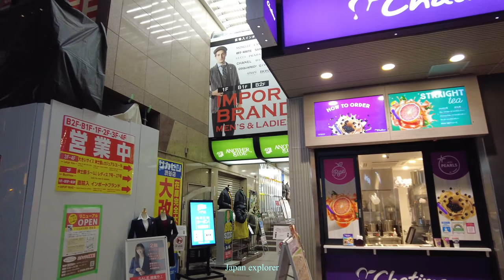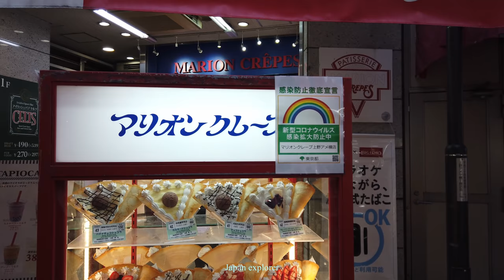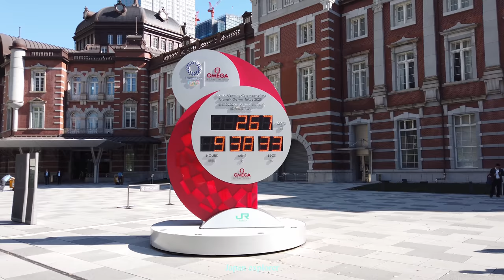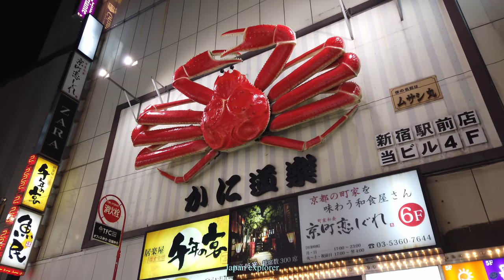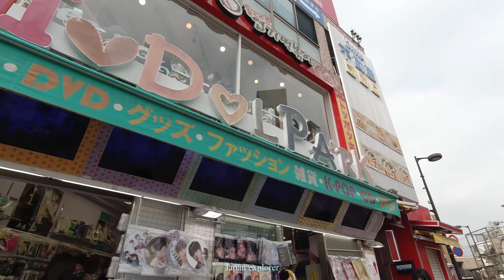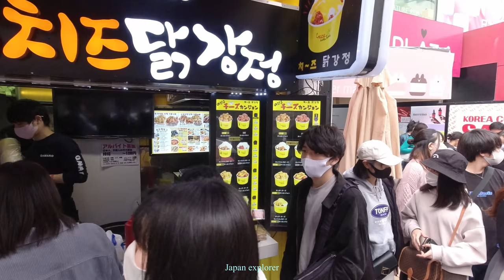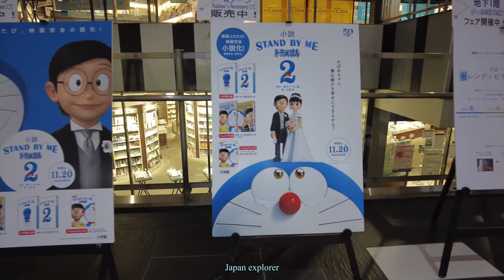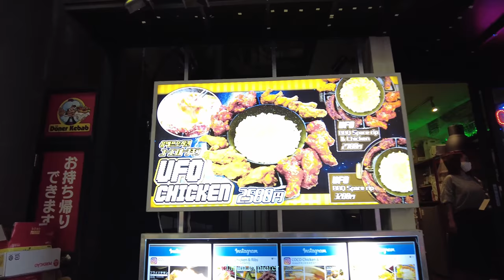【4K】Japan Walk - Tokyo walk in Shibuya,shinjuku,ikebukuro,ueno,Akihabara,ginza,Nakano,Koenji..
About three  hours Walk Around some of Main areas in Tokyo Ueno,Shibuya,Ginza,Akihabara, November 2020.
0:00 shibuya
12:34 ikebukuro
23:29 ueno
34:22 Akihabara
45:15 ginza
56:06 tokyo station
1:6:42 shinjuke west
1:17:35 Nakano
1:28:28 koenji
1:35:21 shin okubo
1:51:36 Takadanobaba
1:58:36 Tochomae
2:08:02 tachikawa
2:18:56 Kabukicho
2:29:52 omotesando
2:40:08 Harajuku

Ginza
One of the city’s top shopping districts, Ginza is packed with upmarket boutiques and ritzy cocktail and sushi bars. Fine jewelry is sold in the 1930s Wako Honkan department store, while ultramodern Ginza Place specializes in high-tech electronics. On weekends, main drag Chuo Dori becomes a stylish pedestrian promenade. Traditional Japanese dance and drama is staged at the landmark Kabuki-za theater
Ueno
Ameyoko (アメ横) is a busy market street along the Yamanote Line tracks between Okachimachi and Ueno Stations. The name "Ameyoko" is a short form for "Ameya Yokocho" (candy store alley), as candies were traditionally sold there. Alternatively, "Ame" also stands for "America", because a lot of American products used to be available there when the street was the site of a black market in the years following World War Two.
Shibuya
Shibuya (渋谷) is one of the twenty-three city wards of Tokyo, but often refers to just the popular shopping and entertainment area found around Shibuya Station. In this regard, Shibuya is one of Tokyo's most colorful and busy districts, packed with shopping, dining and nightclubs serving swarms of visitors that come to the district everyday.
Akihabara
Akihabara is a buzzing shopping hub famed for its electronics retailers, ranging from tiny stalls to vast department stores like Yodobashi Multimedia Akiba. Venues specializing in manga, anime, and video games include Tokyo Anime Center, for exhibits and souvenirs, and Radio Kaikan with 10 floors of toys, trading cards, and collectibles. Staff dressed as maids or butlers serve tea and desserts at nearby maid cafes.
Nakano is a special ward in Tokyo, Japan. The English translation of its Japanese self-designation is Nakano City. As of May 1, 2015, the ward has an estimated population of 322,731, and a population density of 20,701 persons per km². The total area is 15.59 km².

Kōenji is a district of Tokyo in the Suginami ward, west of Shinjuku. The district's name originates from the old temples in the area. Kōenji is primarily a residential community with easy access to the Shinjuku and Tokyo stations
Shin-Ōkubo Station is a railway station on the Yamanote Line in Shinjuku, Tokyo, Japan, operated by East Japan Railway Company. Opened on November 15, 1914, it is close to the large local Korean ethnic neighborhood. Shin-Ōkubo Station has only one exit.
Takadanobaba is home to the 9th busiest train station in the world. That being said, it is still quite a minor stop on the famous Yamonote circle line. The main feature of this area is that it is a big hangout spot for students from the nearby Waseda University. Come students, come cheap everything. Expect budget izakaya, bars, cafes and that all important karaoke. With questionable quality

Tochomae Station lies on the Toei Oedo Line in Nishi (West) Shinjuku of the Shinjuku Ward of Tokyo. A small station in the middle of the skyscrapers of West Shinjuku, it is connected to the large Shinjuku Station by means of an underground passageway and shopping malls.

Right outside Tochomae Station is Shinjuku Central Park . This small park, located behind Tokyo Metropolitan Government Building, is surrounded by the tall buildings of Nishi Shinjuku. The layout of Shinjuku Central Park is very simple, and compared to other parks of Tokyo it has very few trees. Still, this small park is very popular with the office workers of the surrounding buildings, who come here to spend their lunch time.

Kabukicho is a famous entertainment district best known for adult-oriented nightlife. Small clubs, smoky pubs, and late-night snack bars are crammed into lantern-lit alleys in Golden Gai. Robot Restaurant hosts kitschy sci-fi dinner shows, while rock bands play at Marz and Ashibe Hall. Daytime visitors can dress up in warrior armor at the Samurai Museum and learn sneaky feudal combat tactics at the Ninja Trick House

Harajuku (原宿)
Buzzing Harajuku is renowned for colorful street art and youth fashion, with quirky vintage clothing stores and cosplay shops along Takeshita Street, and traditional, upmarket boutiques on leafy Omotesando Avenue. Small, trendy bars fill the surrounding lanes, while dessert shops and carts specialize in sweet crêpes, donuts, and bubble tea. Watari Museum of Contemporary Art hosts cutting-edge temporary exhibitions